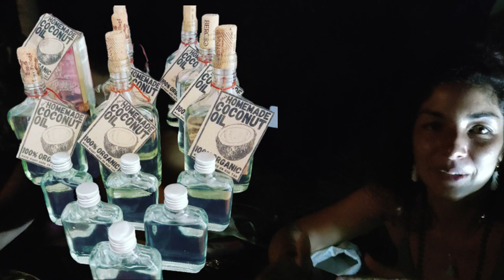Que faire à Koh Tao Thaïlande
Que faire à Koh Tao Thaïlande. En dehors de la plongée à Koh Tao, que faire à Koh Tao ? Comment découvrir Koh Tao ? Que faire à Koh Tao ? Visite en dehors des sentiers battus : Win produit une huile de coco bio et vous accueille sur sa petite exploitation avec sa fille Baby Win. Il vous présente tout le processus depuis la récolte jusqu'à la pression à froid.

L'huile de coco est l'une des huiles les plus saines pour la consommation et pour la peau. Elle est riche en acides gras saturés qui ont été liés à une variété d'avantages pour la santé, tels que la réduction de la résistance à l'insuline et la diminution du risque de maladies cardiovasculaires. De plus, elle est également connue pour sa capacité à améliorer la digestion, stimuler le métabolisme, renforcer le système immunitaire et réduire l'inflammation.
En outre, l'huile de coco est également un excellent ingrédient de soins de beauté naturels. Elle hydrate la peau et les cheveux, prévient la chute des cheveux, élimine les pellicules et réduit les rides et ridules.

➡️ Localisation chez WIN TUN COCONUT OIL
 35/112, Koh tao subdistrict, koh phangan, Surat Thani 84360
Visites à 12h et 18h sur réservation. 250 THB/personne (à partir de 10 ans).
Repas sur réservation 250 THB/personne (à partir de 5 ans)
Achat d'huile de coco sur place.

00:00 Que faire à Koh Tao Thaïlande (Koh Tao Thailand)
00:32 Huile de coco, Coconut oil
00:58 Visite commentée pour tout savoir sur l'huile de coco